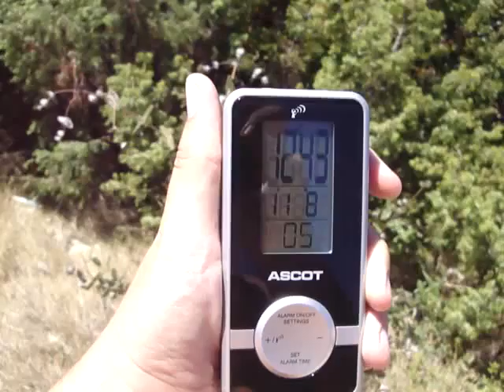OTOK PAŠMAN # PANORAMA ~ 01 ¤ (20)11_AVG_11